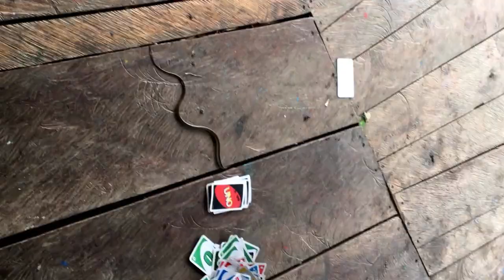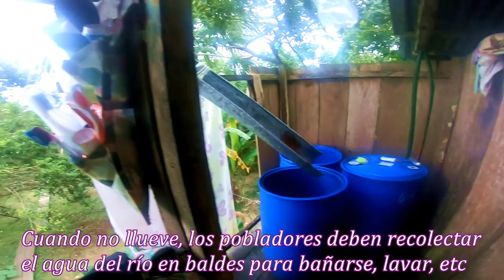Voluntariado en Perú | Proyecto Iquitos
Andrea hace 3 años dejó todo en su país Colombia, para crear un proyecto en medio del Amazonas que brinda educación gratuita a niños que tienen una realidad muy diferente.  Llena del amor que la caracteriza brinda talleres todas las tardes y les da la posibilidad a los niños de volver a soñar, de creer, de descubrir sus talentos y la magia que llevan dentro.  Estos niños lamentablemente tienen que muchas veces trabajar y vivir una vida de adultos, este espacio les ha devuelto la esperanza y les abre la mente a infinitas posibilidades, junto a los voluntarios que llegan de diferentes partes del mundo.  Un lugar que inspira y que me demostró que este mundo puede ser un lugar mejor,  proyecto Iquitos recibe todo el año voluntarios, les recomiendo totalmente que vivan esta experiencia que les cambiará la vida.
Y si aún no están suscritos en el canal, no olviden darle click al botoncito rojo
Les dejo todas mis redes:

Besitos!